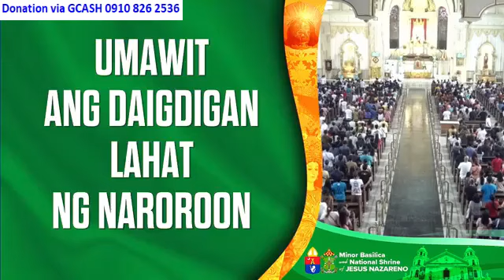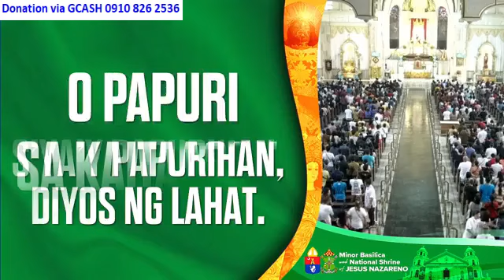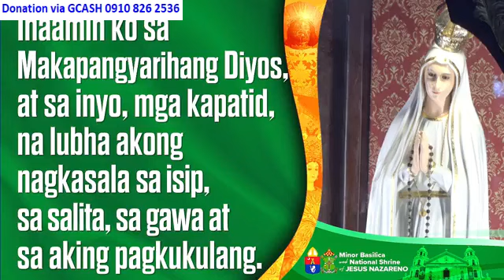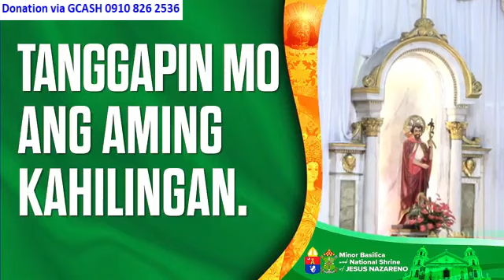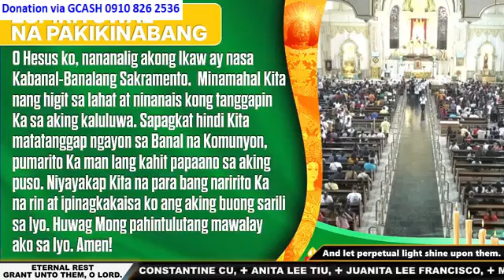QUIAPO CHURCH LIVE TV MASS TODAY 7:00 AM JULY 21, 2024 SUNDAY